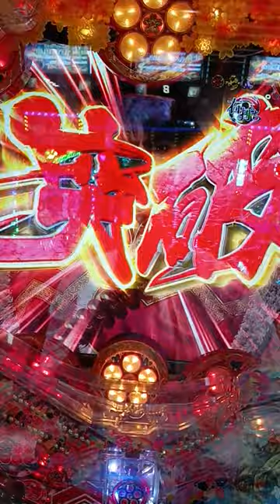ボタンが痙攣👐ムロツヨシと合コンした❗金玉は未だ無いわ